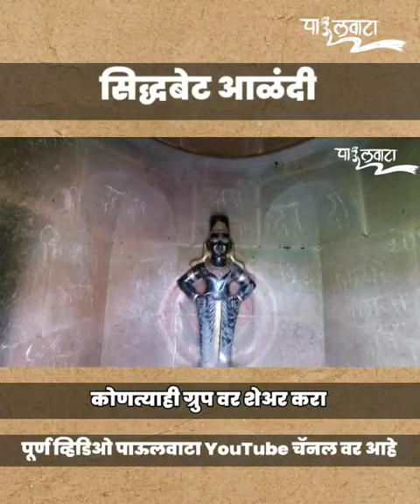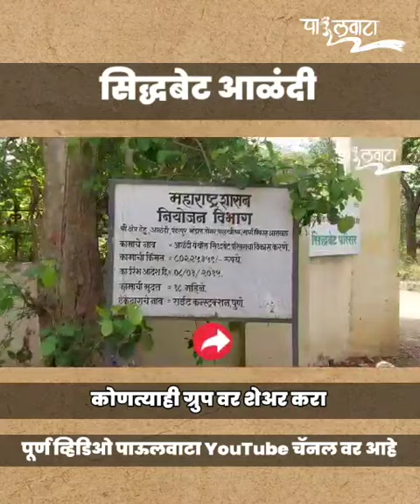आपलेच धार्मिक स्थळ, काय निर्णय घ्यावा (Jai Jai Maharashtra Maza)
Video from Anna